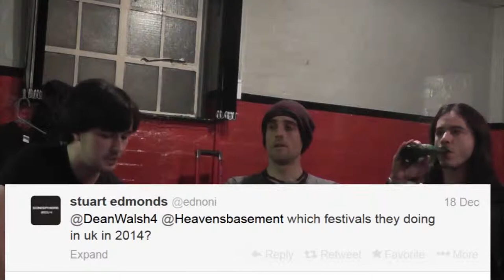Heavens Basement Interview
A wee interview with Heavens Basement before their gig at the barrowlands in Glasgow.